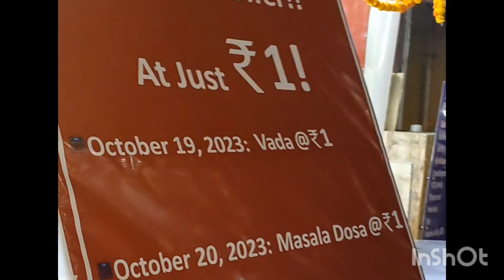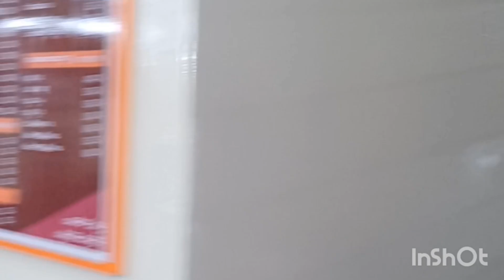Sendhoor coffee @aces layout bangalore inaugural offer @Rs1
@KUMAR KERALA SPECIAL